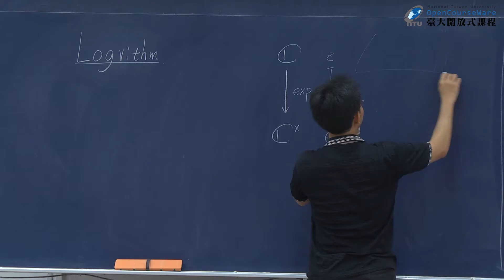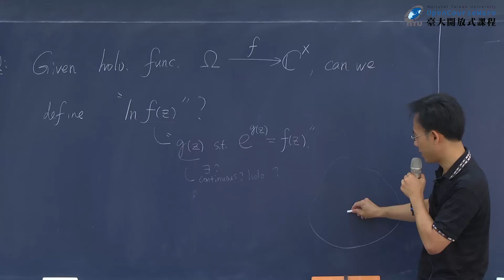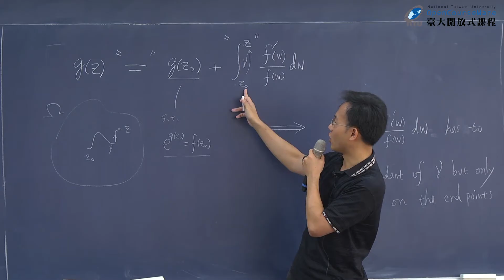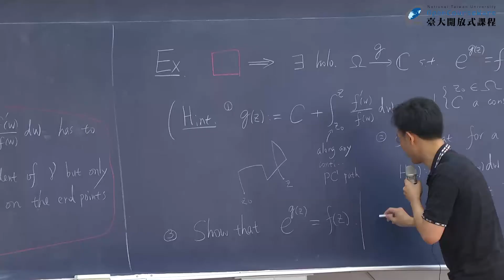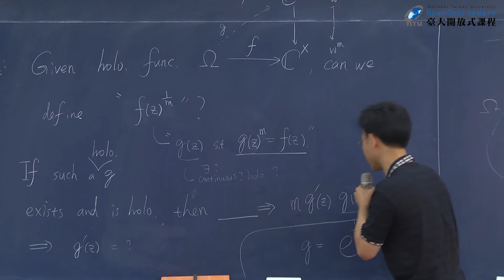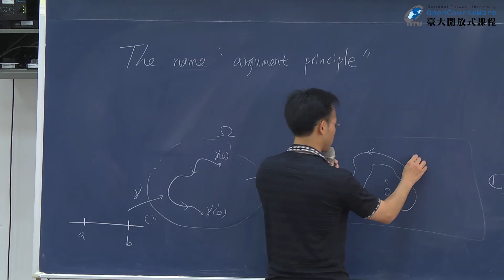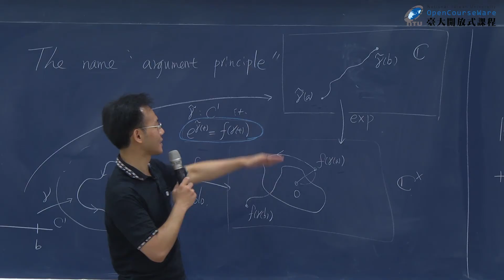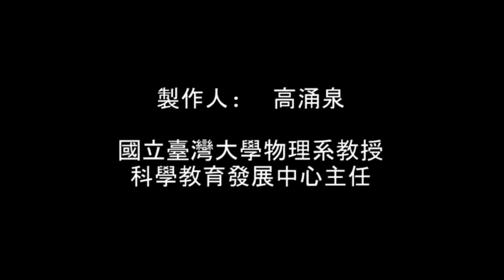分析一：【複變函數論簡介9】(討論)對數函數與開方根；幅角原理的名稱由來